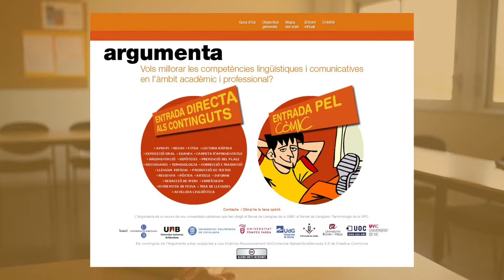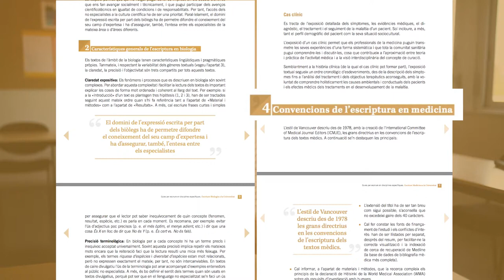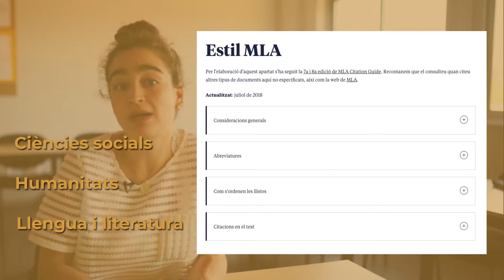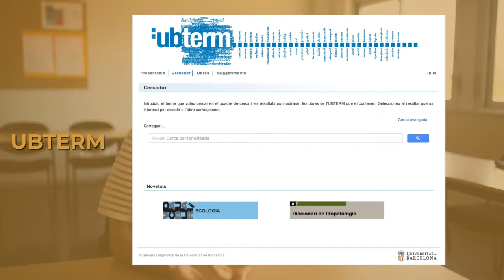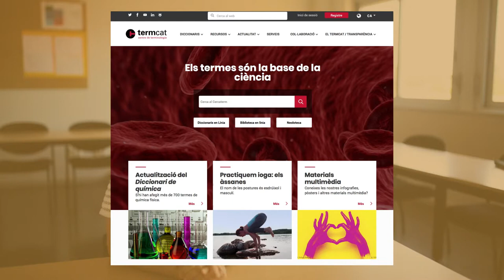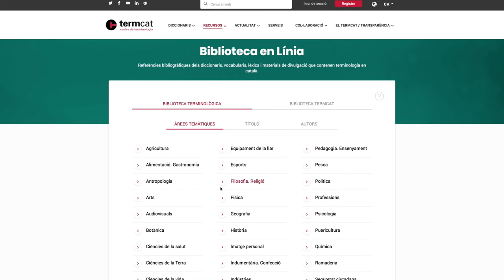Recursos per dominar el llenguatge d’especialitat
Recursos per dominar el llenguatge d’especialitat: alguns recursos per fer un bon ús del llenguatge d'especialitat.

Aquest vídeo forma part de la col·lecció Llenguatge d’especialitat a la universitat. Comunicar les disciplines acadèmiques. Han col·laborat en el projecte els serveis lingüístics de les següents universitats: la Universitat Autònoma de Barcelona, la Universitat de Barcelona, la Universitat de Girona, la Universitat Politècnica de Catalunya, la Universitat de Lleida, la Universitat Internacional de Catalunya i la Universitat Abat Oliva CEU.